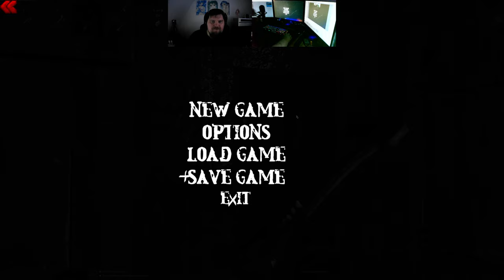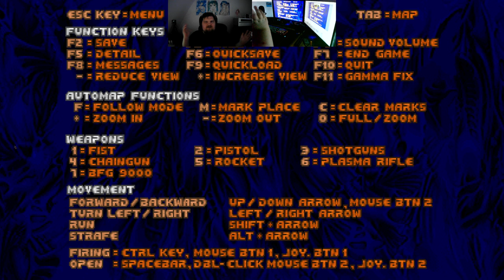Let´s Play Total Chaos TC v1.40 Director Cut (gzdoom) #29